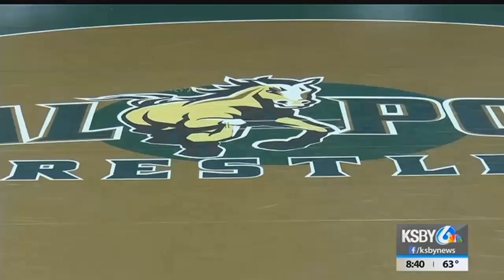Schilling earns ninth fall in Cal Poly’s 38-9 dual meet loss to Arizona State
Colton Schilling won by fall and Tom Lane earned an overtime victory as Cal Poly concluded the dual meet portion of its wrestling schedule with a 38-9 loss to No. 8 Arizona State on Sunday inside Mott Athletics Center.